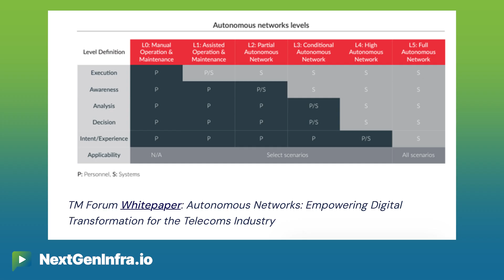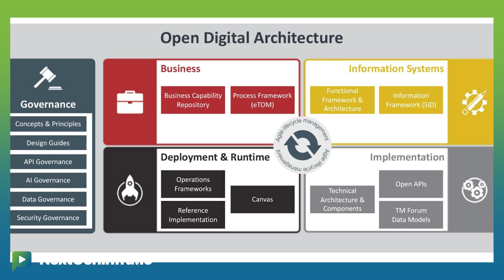TechUpdate: 3 Takeaways from DTW 2025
Roy Chua, Founder & Principal, AvidThink, chats with Jim Carroll of Converge Digest, and shares his top 3 takeaways from DTW Ignite 2025 in Copenhagen (hosted by TM Forum), including:

- The widespread push toward agentic AI, where software agents automate key network operations — though many demos are still in the proof-of-concept stage.
- Real momentum among carriers progressing through the TM Forum’s Autonomous Networks Levels 1–5, with many operators targeting Level 4 in the next few years.
- The realization that even with GenAI, success hinges on foundational work — clean data pipelines, cloud-native APIs, and ODA Canvas-based composable architectures to enable true network intelligence.

📣 Upcoming AI for Networking Series

We are now filming a new series and preparing an upcoming report on “AI for N